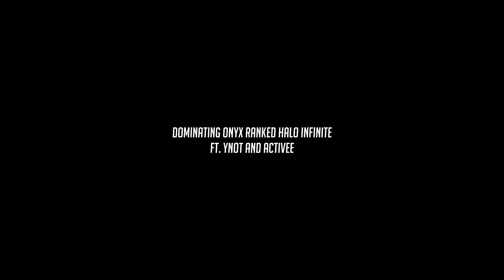DOMINATING ONYX RANKED HALO INFINITE ft. YNOT and ACTIVEE